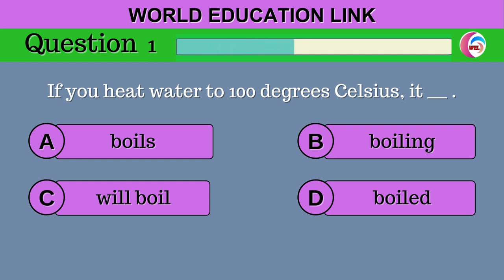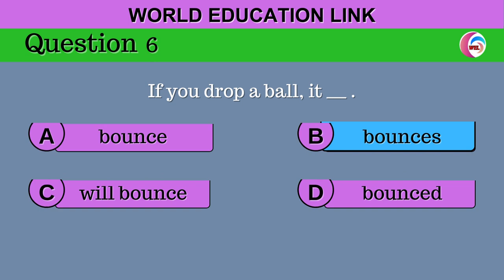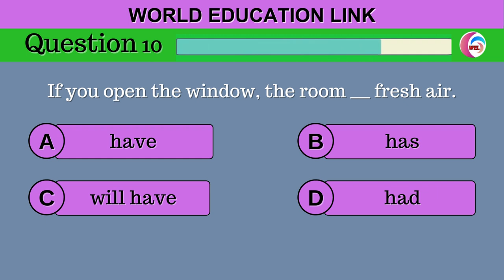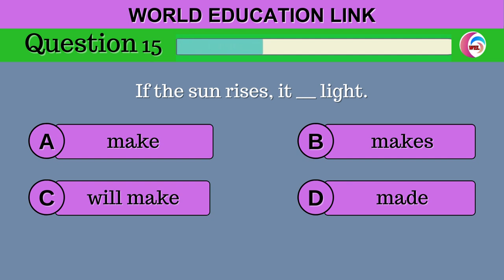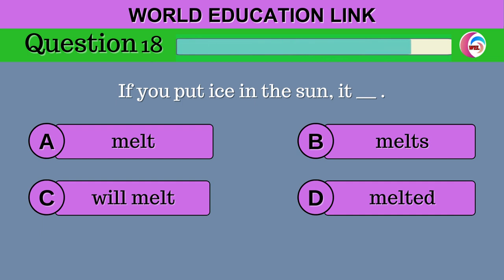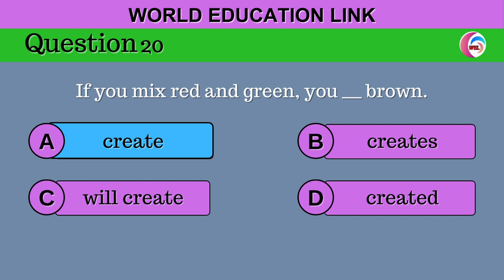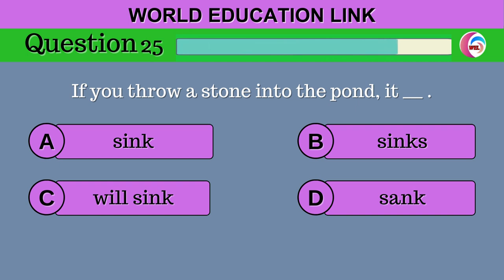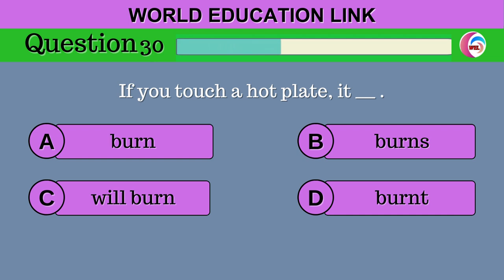Zero Conditional Quiz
Today, we're focusing on accurate English grammar and lots of practice with Zero Conditional sentences!  Practice using them in different contexts so you know when to use the 0 conditional in English!

10. How to Tell the time in English | What time is it? | Time of the day